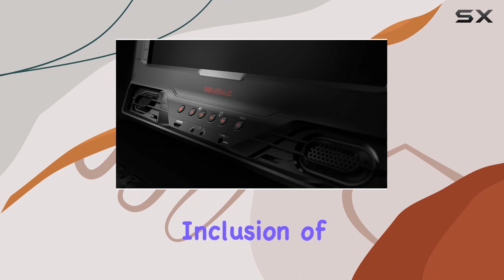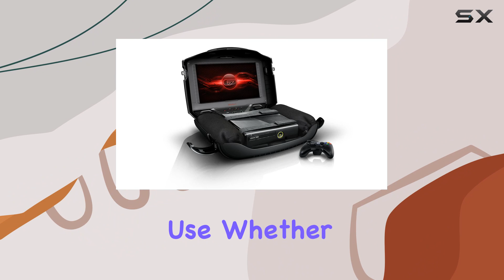GAEMS G155 Sentry Personal Gaming Environment Review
0:00 Intro
0:06 Review

Things that we mentioned in this video:
GAEMS G155 Sentry Personal : B00A7VK16A